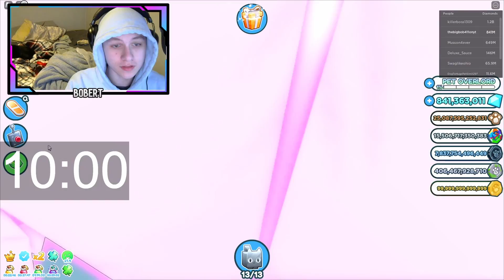EVERY TIME I DIE IN THIS OBBY I HAVE TO GIVEAWAY 1 EXCLUSIVE PET IN PET SIMULATOR X!